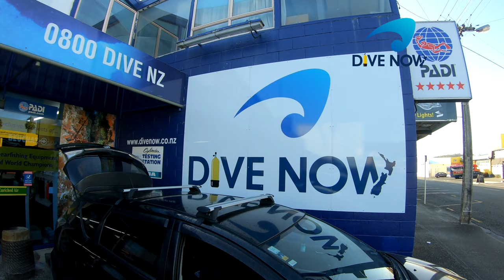Free diving and swimming with dolphins. Hen and Chicks New Zealand. Beuchat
A great day out to the Hen and Chicken Islands.  We swam with dolphins, a small hammerhead and a bronze whaler shark.
Spearfishing using Beuchat dive gear.